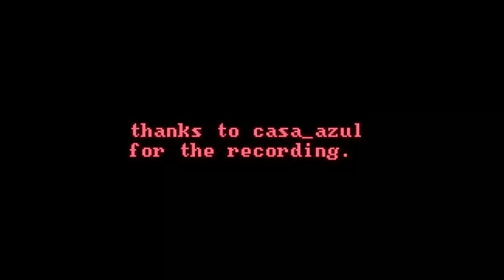Damien Rice - I remember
good sound, good quality